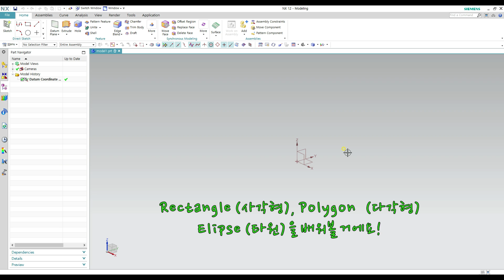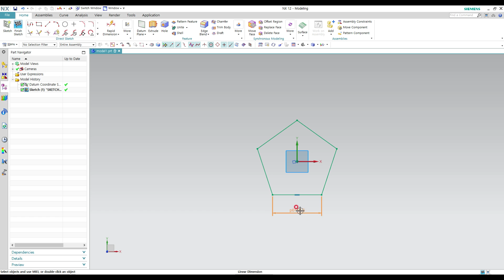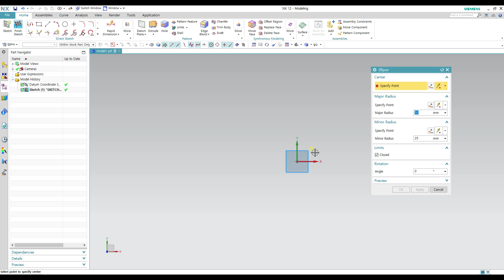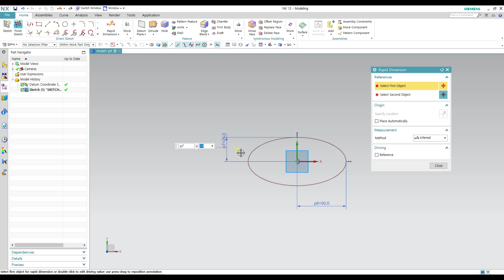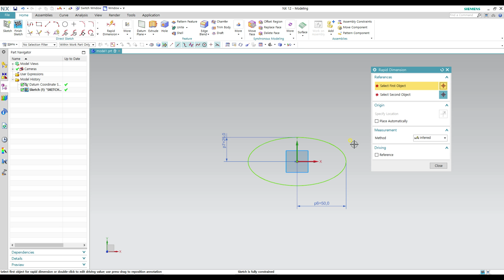[NX Tutorial] - [NX12 Lecture 강의] - (Sketch)#4 Circle, Rectangle, Polygon, Elipse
블로그도 운영 중입니다.
여기로 오셔서 다양한 포스팅으로 공부하실 수 있습니다.